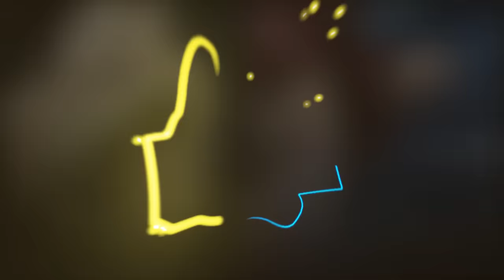My Hero Academia - Red Riot Theme | Epic Rock Cover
Please read before using my music in your own work

Credits:
Cover by: Friedrich Habetler
Original by: Yuki Hayashi
Image by: from the Anime
Anime: My Hero Academia